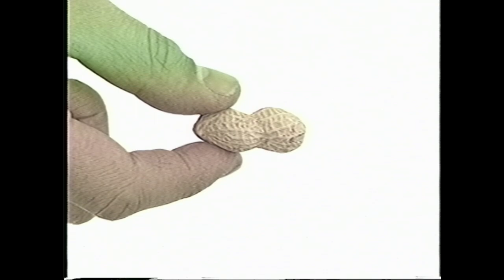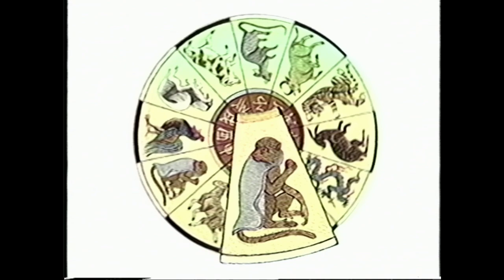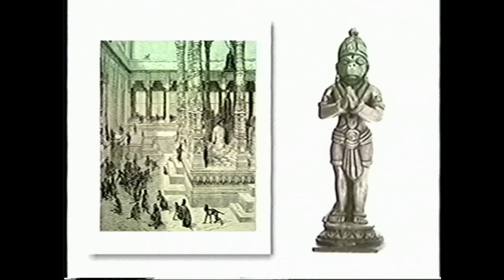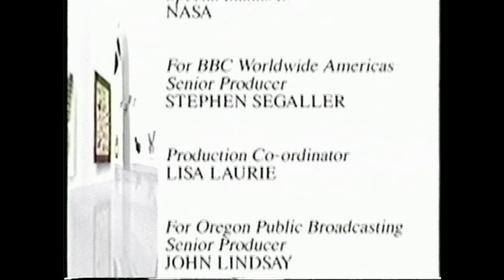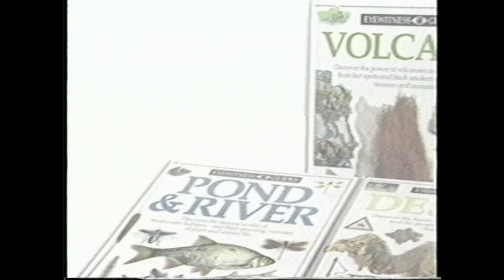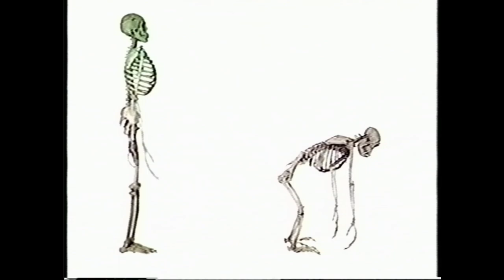VHS: Eyewitness Ape (1996)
What animal name means "there it is"? Which monkey family has flourescent orange babies?

APE takes you on an Eyewitness tour of the whole primate family - from the tiny tarsier to the mighty mountain gorilla. Journey with a charming chimp as your guide to meet some of the most intelligent, nimble-fingered, and fascinating  characters in the animal kingdom.

I upload new videos regularly, so be sure to check back often to see what new treasures I've found!

The goal of this channel is to archive VHS tapes and preserve this media for future generations. As VHS tapes continue to degrade, it is only a matter of time before this era of entertainment is lost to us! Many of these videos are recordings of public broadcasts, music rehearsals, and other broadcasted media that you won't find anywhere else!

This video is for preservation and educational purposes. If you wish to use some or all of this footage as part of your own content, you agree to attribute the original authors of these works as shown in the video.